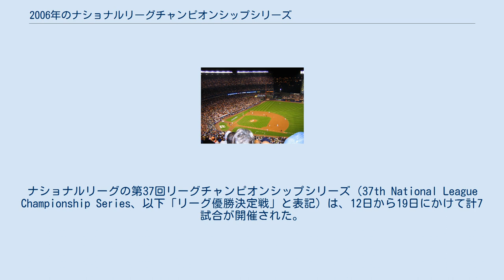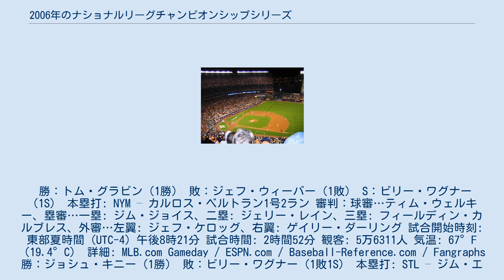2006年のナショナルリーグチャンピオンシップシリーズ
ニューヨーク・メッツ
2006年の野球において、メジャーリーグベースボール（MLB）のポストシーズンは10月3日に開幕した。
ナショナルリーグの第37回リーグチャンピオンシップシリーズ（37th National League Championship Series、以下「リーグ優勝決定戦」と表記）は、12日から19日にかけて計7試合が開催された。
その結果、セントルイス・カージナルス（中地区）がニューヨーク・メッツ（東地区）を4勝3敗で下し、2年ぶり17回目のリーグ優勝およびワールドシリーズ進出を果たした。
 両球団がポストシーズンで対戦するのは、2000年のリーグ優勝決定戦以来6年ぶり2度目。
この年のレギュラーシーズンでは両球団は6試合対戦し、メッツが4勝2敗と勝ち越していた。
この年、メッツはナショナルリーグ全体でも勝率2位に9ゲーム差をつける独走状態だったのに対し、カージナルスはポストシーズン進出球団史上3番目の低勝率だったことから、シリーズ開幕前はメッツが優位とみられていたが、カージナルスは下馬評を覆してシリーズを制した。
レギュラーシーズン勝率が低いほうの球団が制したポストシーズンのシリーズとしては、今シリーズの勝率差83ポイントは当時歴代5位の大きさである。
カージナルス監督のトニー・ラルーサは、ナショナルリーグとアメリカンリーグのそれぞれで監督として複数回のリーグ優勝を達成した史上初の人物となった。
シリーズMVPには、最終第7戦に先発登板して7.0イニング1失点の好投を見せるなど、2試合15.0イニングで1勝0敗・防御率0.60という成績を残したカージナルスのジェフ・スーパンが選出された。
このあとカージナルスは、ワールドシリーズでもアメリカンリーグ王者デトロイト・タイガースを4勝1敗で下し、24年ぶり10度目の優勝を成し遂げた。
 2006年のナショナルリーグ優勝決定戦は10月12日に開幕し、途中に雨天順延を挟んで8日間で7試合が行われた。